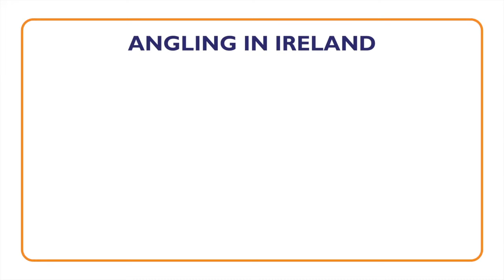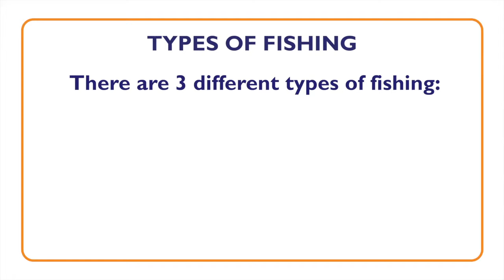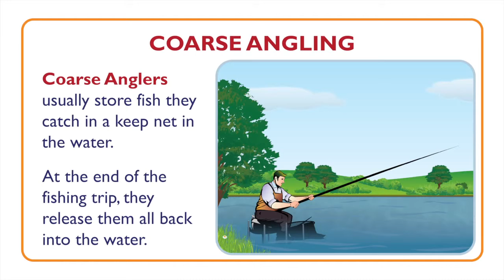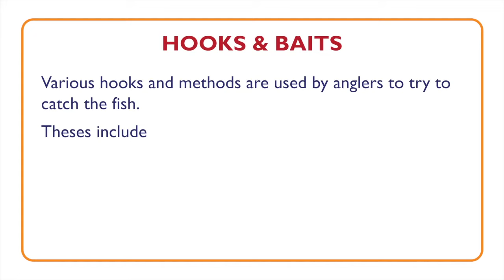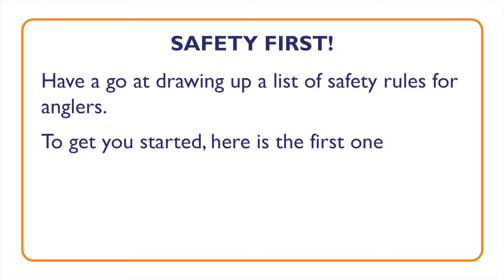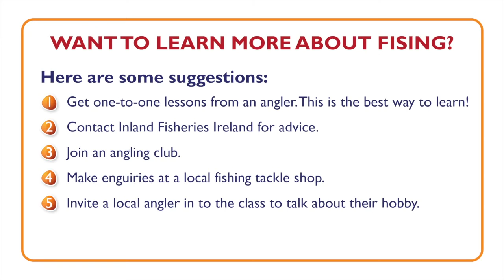Fishing: Angling and Conservation of Fish and Habitat - Something Fishy: Kids Lesson 8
Fishing Rod Case Organizer

This lesson, tailored to kids aged between 10-12 years, focuses on how to become a good angler and environmentalist, the types of angling, the conservation of fish and habitats, and the encouragement of young people to become anglers.

Something Fishy is a programme initiated, developed and run by Inland Fisheries Ireland (IFI). Inland Fisheries Ireland is the state agency responsible for the protection, management and conservation of Ireland's inland fisheries and sea angling resources.